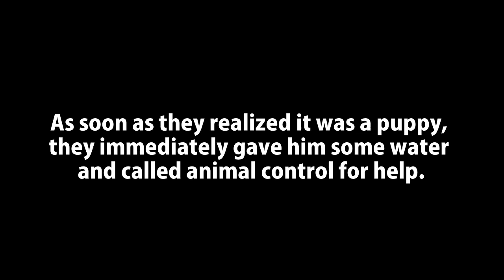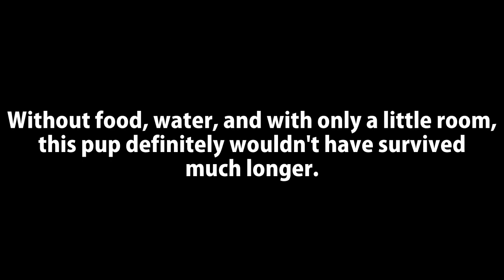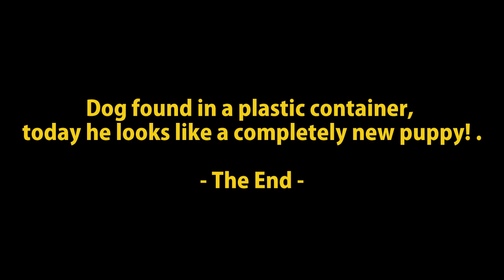Dog found in a plastic container, today he looks like a completely new puppy!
A ten-week-old Pit Bull puppy was found locked up in a plastic container.
In Columbia, He was emaciated, missing fur, sitting in his own filth, and covered in wounds.
Jill Eberhart and her son, Thomas, saw the bin on the side of the road and checked to see what it was.
As soon as they realized it was a puppy, they immediately gave him some water and called animal control for help.
Now named Eddy, this little pup has been under the care of animal control.
If he hadn’t been found when he was, his ending would’ve gone the other way.
Without food, water, and with only a little room, this pup definitely wouldn’t have survived much longer.
Thankfully, his fate took a turn for the better and he was rescued just in time.
As the days went on, Eddy got stronger and healthier. He is also much happier.
He’s like a whole new puppy now, with a new lease on life!
And the best news of all? Eddy has since been adopted into a loving family!
He looks like a whole new puppy!